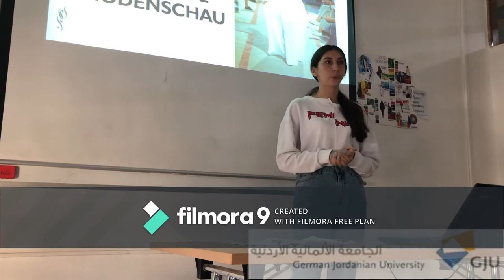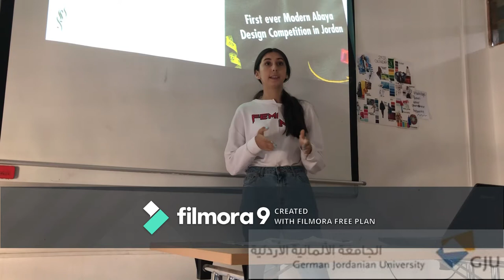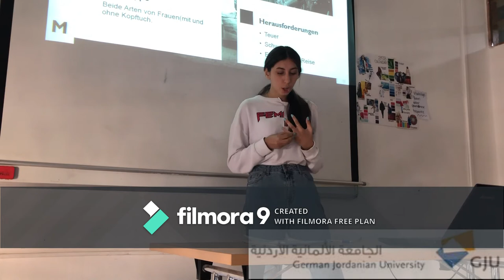Fachsprachen-Referat Design 4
Presentation / German 5 / Design / School of Architecture and Built Environment (SABE) / German Jordanian University (GJU) / Loreen